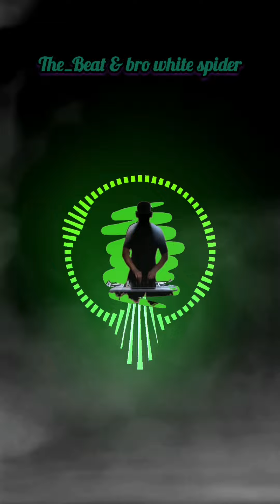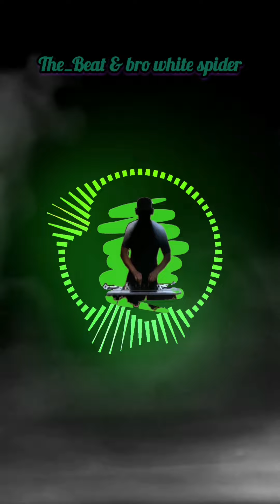صفحة سودة - ريمكس - 👋